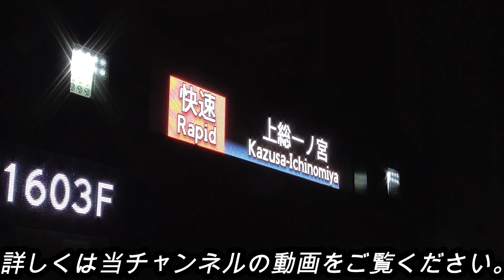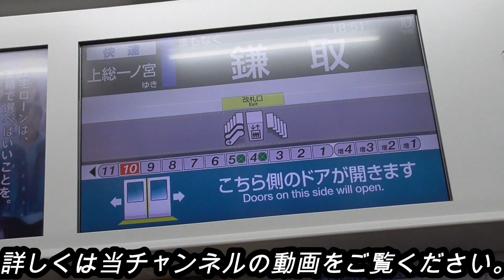（1番列車!!!）ついに外房線へ来た、そしてミラクルが！！！【バホ鉄乗車】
当チャンネルの動画　【1番列車!!!】ついに営業列車で外房線へ、快速上総一ノ宮行きに充当されました。